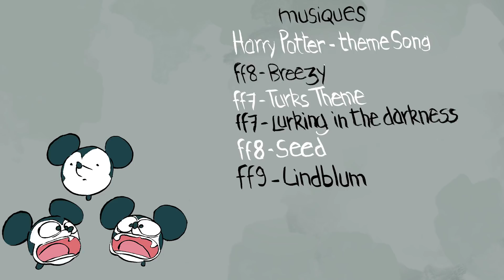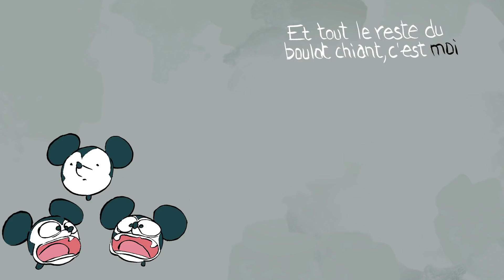Droit de parodie, comment je n'ai pas plagié Harry Potter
Petite vidéo sur le droit de parodie, le plagiat en illustration et en BD. La question est complexe et j'essaie d'y répondre avec mes armes, vous énervez pas.

Et l'extrait vidéo, c'est Brooklyn 99, ça va de soit.